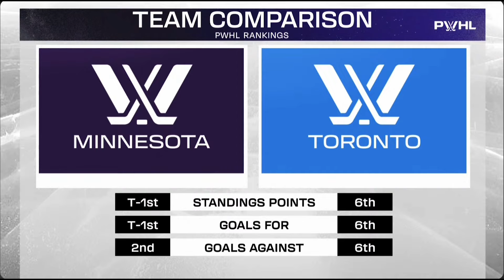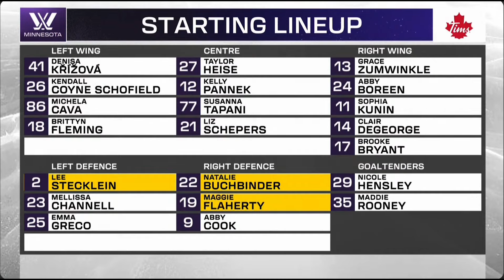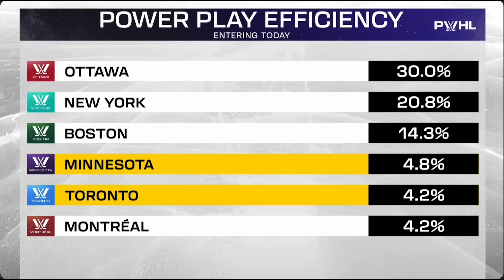PWHL Minnesota vs. Toronto | REACTION | This Team Review Is Really Just The Natalie Spooner Show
GameDay Hockey Not-So-Instant Reaction: PWHL Minnesota vs. Toronto
The league's top team vs. the bottom team, but they seem to be trending in opposite directions? Toronto is coming off of a shutout win vs. New York, and renewed confidence in their goaltending.

The game reviews this week will be a combination of highlights and reactions, but also an overview of the teams one by one, since all six played in the three games. It's a good chance to give an overall perspective on the teams at the one-third mark of the season.

Montreal vs. Boston will be Part 3 of the series!

hockey news hockey talk NHL discussion NHL analysis NHL news NHL rumors NHL talk PWHL women's hockey PHF PWHPA

GameDay Hockey posts hockey news, rumors, analysis, insight, and more! All the latest NHL news and discussion. NOW FEATURING extensive coverage of the PWHL!

for more great hockey discussion!